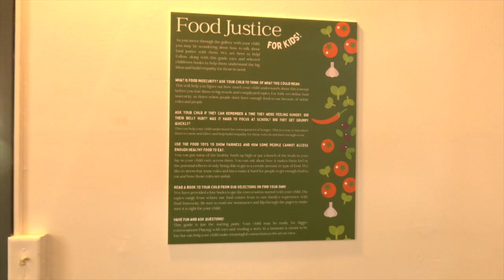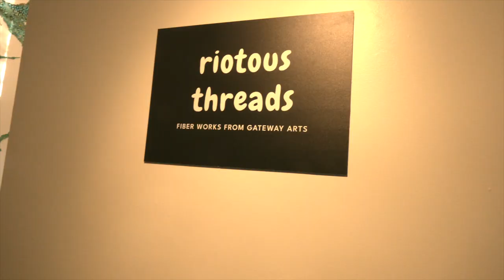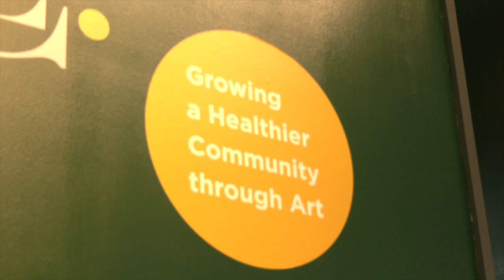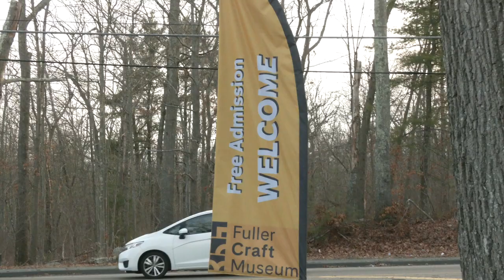Fuller Craft Museum Walkthrough PSA 1-28-23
Video provided by Anne Beauregard